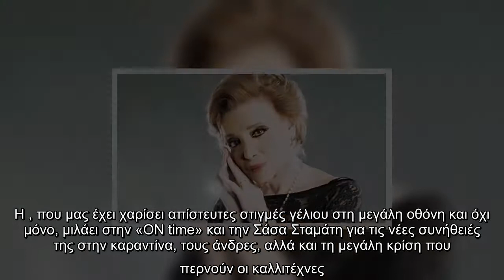Μάρω Κοντού: «Όλοι οι άνδρες δικοί σας. Εγώ τα έχω ζήσει όλα»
Η μεγάλη σταρ του ελληνικού κινηματογράφου έχει γίνει μια θαυμάσια νοικοκυρά. Η , που μας έχει χαρίσει απίστευτες στιγμές γέλιου στη μεγάλη οθόνη και όχι μόνο, μιλάει στην «ΟΝ time» και την Σάσα Σταμάτη για τις νέες συνήθειές της στην καραντίνα, τους άνδρες, αλλά και τη μεγάλη κρίση που περνούν οι καλλιτέχνες.  «Έχω γίνει μια μικρή νοικοκυρά. Φτιάχνω συρτάρια, φτιάχνω ντουλάπες, μαγειρεύω, ασχολούμαι με τα λουλούδια μου, τις γλάστρες μου. Έχω χρόνο να κάνω πράγματα που δεν είχα κάνει εδώ και καιρό». Όσον αφορά στον κορωνοϊο και αν τον φοβάται, μας απάντησε αφοπλιστικά και ειλικρινά: «Όχι ιδιαιτέρως. Δεν ξέρω γιατί. Ίσως επειδή φυλάγομαι, ίσως γιατί οι κινήσεις μου είναι μετρημένες. Δεν τον πολυφοβάμαι τον κορωνοϊο. Υπάρχει. Το ξέρω ότι υπάρχει, αλλά δεν θέλω να φοβηθώ, αποφεύγω να φοβηθώ και προσέχω». Για το αν της λείπει κάποιος σύντροφος, μας απάντησε με το δικό της μοναδικό τρόπο: «Όχι καλέ. Ποιος σύντροφος; Άμα ήθελα θα είχα. Με κανένα τρόπο. Ευχαριστώ πάρα πολύ, όλοι οι άνδρες δι ...